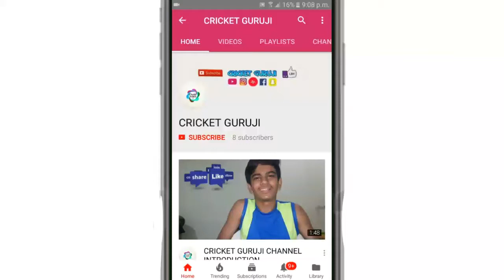2 Piece v/s 4 Piece Cricket Ball | CRICKET GURUJI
So,  boom boom guys kaise hai aapk log?  Aaj mein laya hu 2 piece aur 4 piece ball ke bare mein.  Toh dekhye video ko aakhir tak.  Aur agar aapka name chahiye ho mere video mein toh sirf aapko karna hai ke meri channel ki link aapke friends mein bhejni hai aur uska scrnshot mujhe bhejna INSTAGRAM DIRECT MESSAGE Mein.